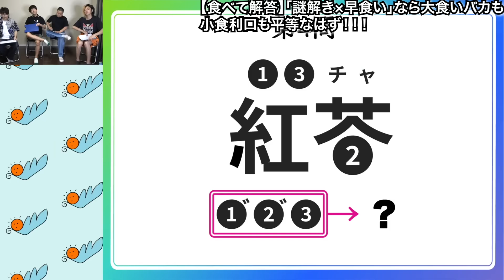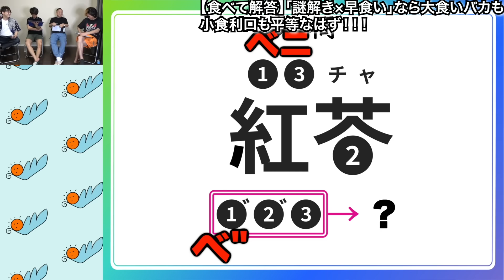【東海オンエア】あちきの好きなシーン集っちゅうヮヶやな８９【切り抜き】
※UUUM株式会社様より連絡をいただき、当チャンネルは収益化いたしました。※
『いい人そうな顔』&『悪人ヅラ』でわらしべ長者やったら結果が激しく変わるのでは！？
【ガチ浪漫】五つ葉のクローバーを見つけたい男たちの物語が涙無しでは見れなかた・・・
【イートウルフ】1人だけ別の料理を食った奴は誰だ！？新感覚人狼ゲーム発見！